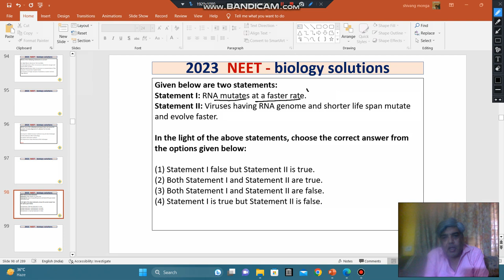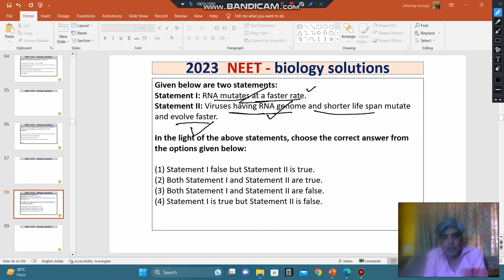RNA mutates at a faster rate. Statement II: Viruses having RNA genome and shorter life span mutate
Given below are two statements:
Statement I: RNA mutates at a faster rate.
Statement II: Viruses having RNA genome and shorter life span mutate and evolve faster.

In the light of the above statements, choose the correct answer from the options given below:

(1) Statement I false but Statement II is true.
(2) Both Statement I and Statement II are true.
(3) Both Statement I and Statement II are false.
(4) Statement I is true but Statement II is false.